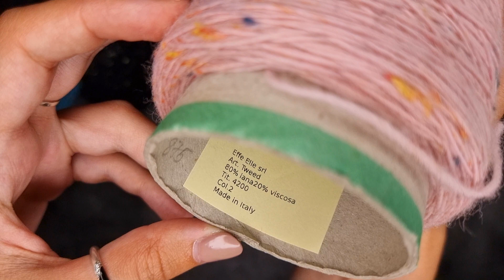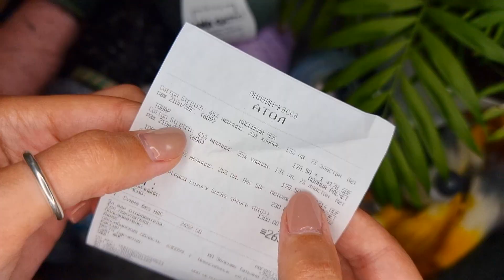ПОКУПКА ПРЯЖИ В ОТПУСКЕ | Новые моточки и бобинки, много носочной пряжи 🧦